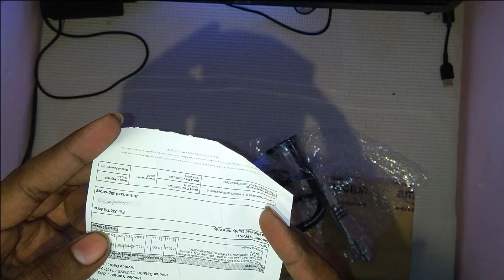Lady Step Footrest for Xpulse 200 Unboxing and Installation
Recently I installed Ramanta Black Lady Step Footrest on my Hero Xpulse 200 BS6 and made a video of unboxing.

It fits well on Xpulse, It is of good quality, and it doesn't require extra stuff for installation.